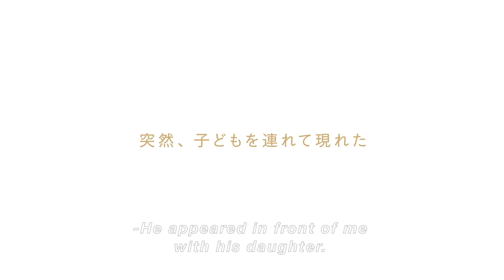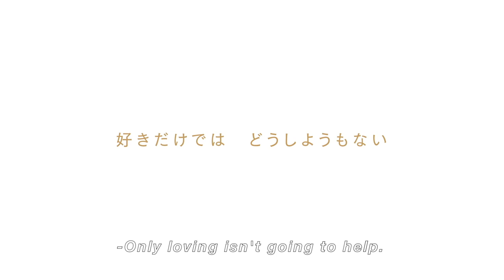His | Official Trailer | He's the one that got away. Second time around, their love story must go on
Two boys met and fell in love with each other in their high school days. Then 13 years have passed - The two live in different places. Nagisa has left for Australia after breaking up with Shun. Nagisa got married a woman and have a child, but they have difficulties to continue their marriage. He is still in love with Shun then he goes back to Japan with his little girl to see him. This is the purest love story of two men and how they can survive from the discrimination and prejudice.